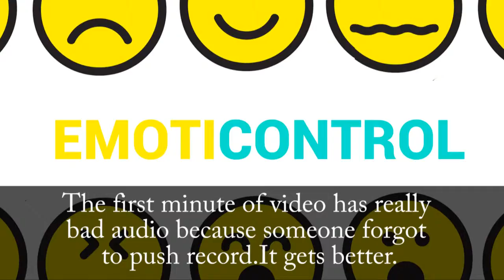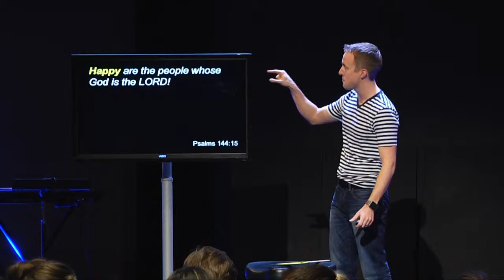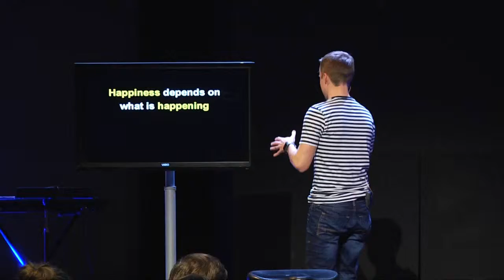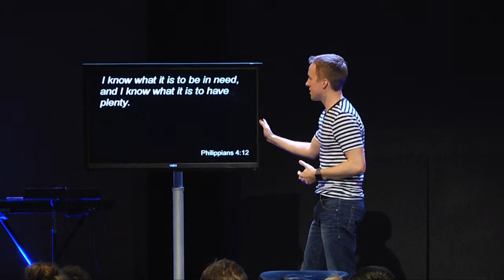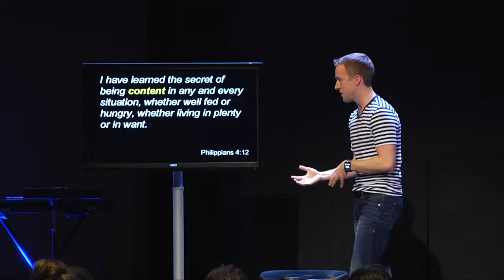emoticontrol part 1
Emoticontrol - part 1 - Emoticontent
Pastor Jonathan Hill (PJ)

You can have joy in your life no matter what is happening around you.  In this message we talk about the key to lasting joy.